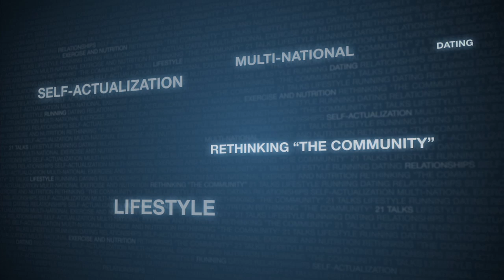Top Ten Mistakes to Avoid in Your 20s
Three time speaker of The 21 Convention and one of the six stars of The Community Tapes, Tim the Right Hand Man, is in his own words, a "father, son, brother, former husband, and sometimes a lover".

Architect of The 21 Convention, Anthony Johnson, has added in his own words that ...

"Tim has been a personal mentor, leader, and one of the wisest men to ever take the stage at The 21 Convention. His age, ideas, experience, and resulting wisdom consistently bring a new twist to what he has to share with the younger generation — our generation. His thoughts should be heard and heeded by every young man venturing out into the world today, who seeks to succeed where others fail, takes seriously the improvement of his own quality of life, and his development into the man he was meant — and decides — to be."

In this speech Tim identifies the top ten mistakes to avoid in your 20′s.